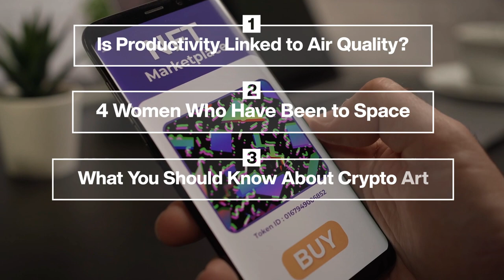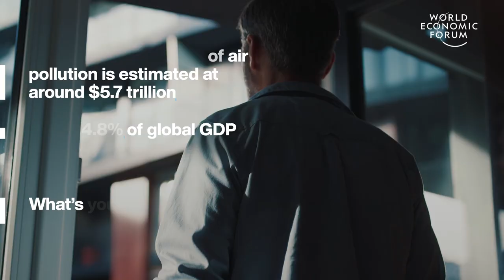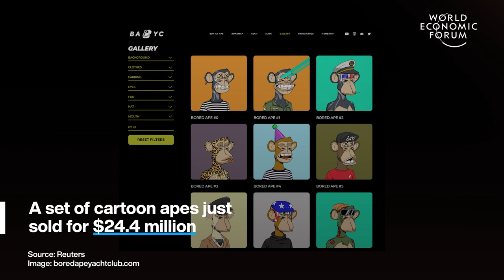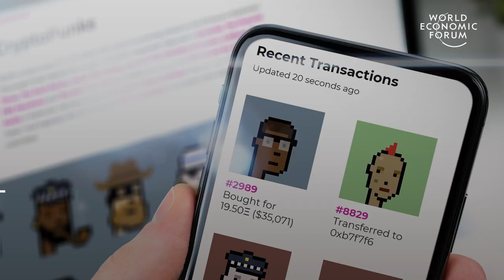Women in Space, NFTs, Productivity and Firefighting Goats | Stories of the Week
This week, we're highlighting these four top stories: learn about these four women and their space journeys, find out what it is that you should know about digital art, how air quality could be impacting your productivity levels and discover how an ancient goat species protect Dublin from wildfires.